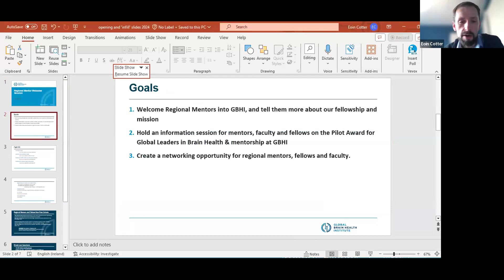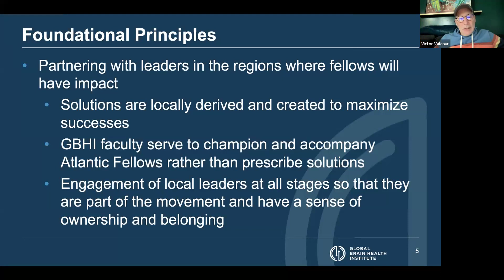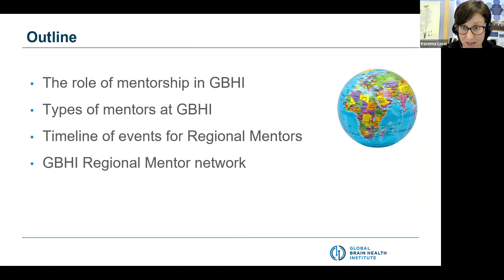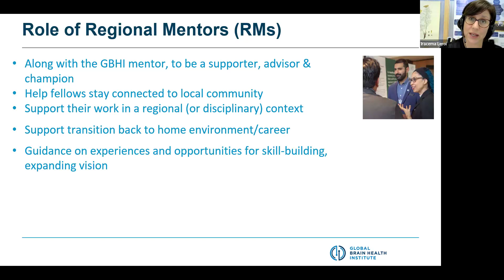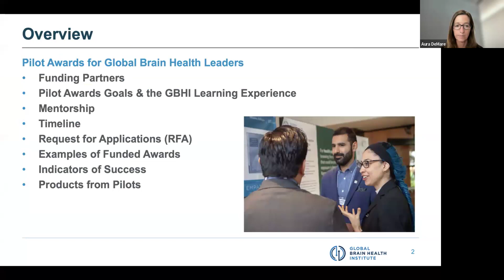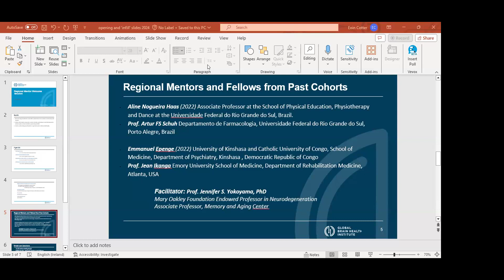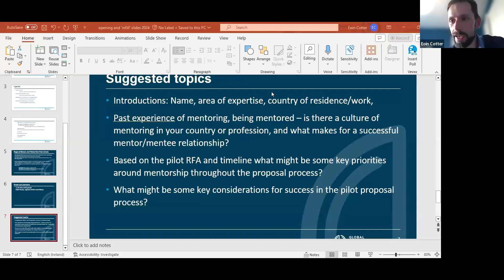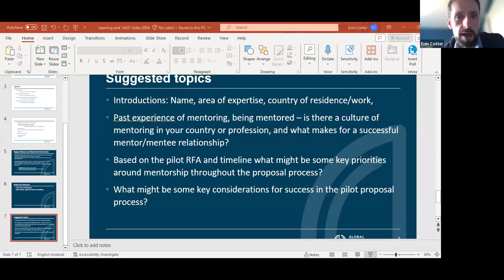GBHI Regional Mentor Welcome Meeting 2024